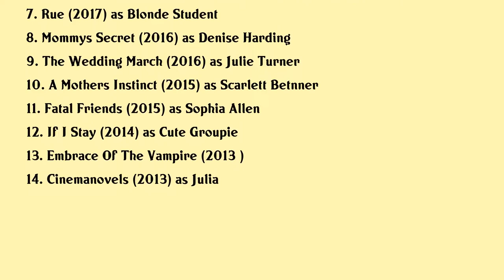Sarah Grey Movies list Sarah Grey| Filmography of Sarah Grey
Sarah Grey Full Movies List Filmography of Sarah Grey

Latest movies of Sarah Grey are:

1. No One Would Tell
2. Wedding March 3 Here Comes The Bride
3. Power Rangers
4. Last Night In Suburbia
5. Sidelined
6. Wedding March 2 Resorting To Love
7. Rue
8. Mommys Secret
9. The Wedding March
10. A Mothers Instinct
11. Fatal Friends
12. If I Stay
13. Embrace Of The Vampire
14. Cinemanovels

Complete list of movies acted by Sarah Grey are in this video.

Please Comment down your favorite movie of Sarah Grey